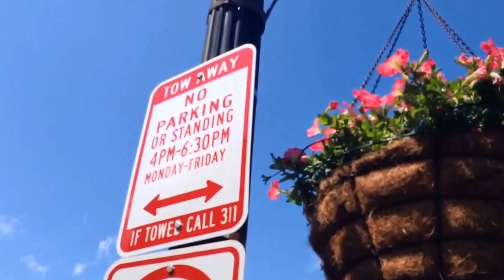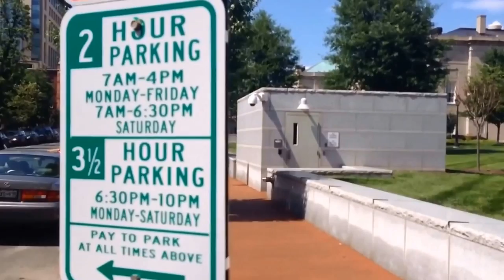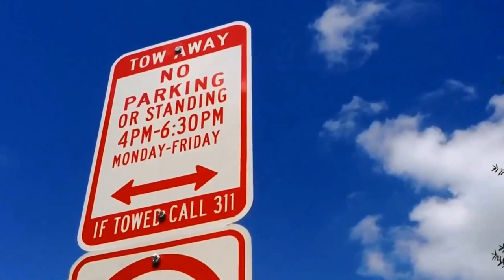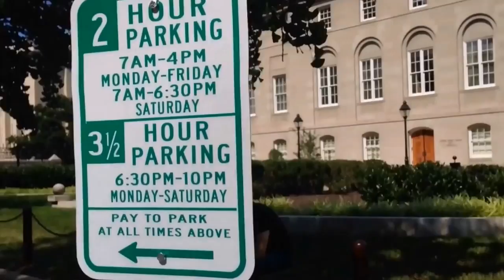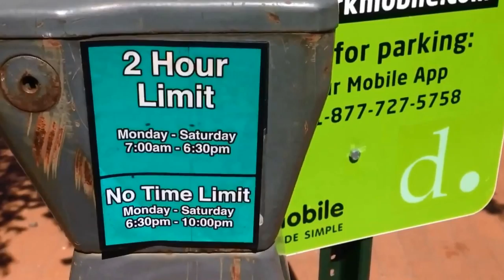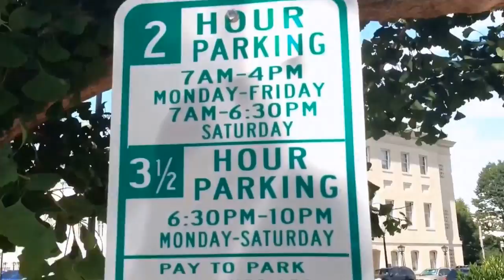DDOT Fixes Parking Signs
On June 13, 2014, driver Lisa Foreman received a parking ticket at 400 5th Street NW, east side for parking during PM rush hour.

As our initial WTOP Ticketbuster video on June 15th showed, the green signs across the block incorrectly informed drivers that it was legal to park between 4pm and 6:30pm, as long as you paid for the spot.

After DDOT watched our video, it changed the signs to send a clear and consistent message to all drivers.

This new video shot on June 25 shows DDOT fixed the green signs to correct the error it contained earlier.  DDOT has also added new red NO PARKING signs at various points along the block to reinforce the parking rules.

Will DDOT void the ticket it wrote to Lisa Foreman on June 13?  We will see.